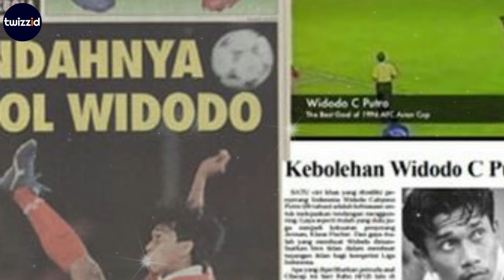🔴 MALAYSIA RAGU TIMNAS INDONESIA BISA LAWAN PERINGKAT 21 DUNIA❗️ JORDI AMAT LEWATI REKOR BEPE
BERITA TIMNAS INDONESIA TERBARU HARI INI DAN TERUPDATE DARI TIMNAS INDONESIA

00:00 Berita Timnas Indonesia Terkini
00:48 Opening Channel
00:55 Berita 1
02:23 Berita 2
04:05 Berita 3
06:43 Berita 4
07:38 Closing